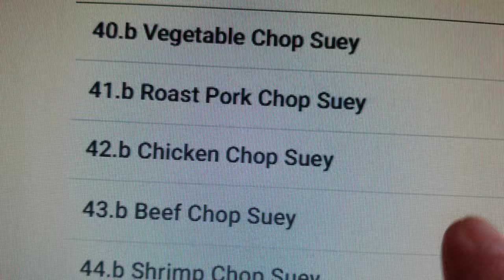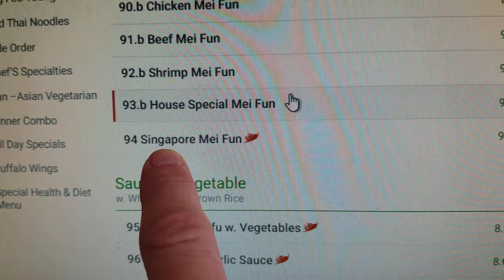1,195 - Child Tries to Read the Chinese Food Menu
We let Gavin try to read the Chinese Food menu! ...